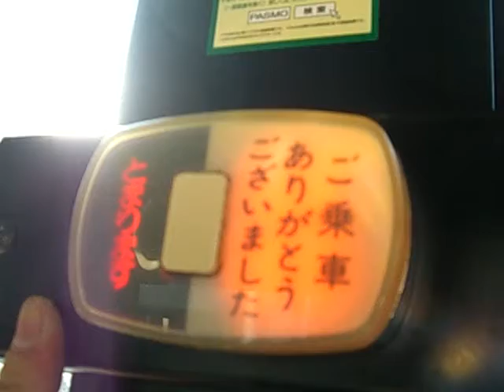横浜市営バス0-3715(旧型ブルーリボンシティノンステップバス)の降車チャイム